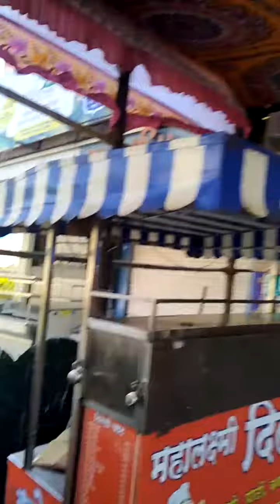Amul cookie crunch ice cream tricone just Rs 30.only BIGOBASKET TRICONE MUSTRYCONE 😋